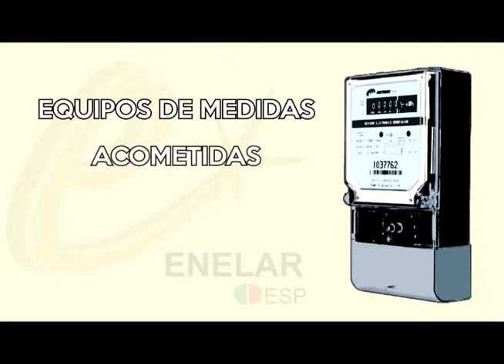POR DECRETO EL ALCALDE DE ARAUCA ADOPTARA EL PRESUPUESTO DE LA VIGENCIA 2018